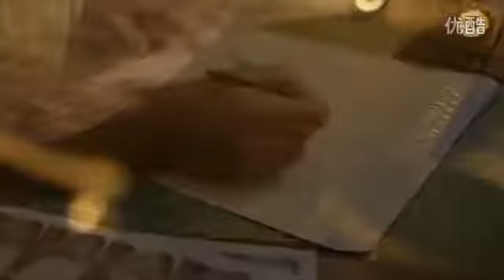Leather Chop Cup Set by Jieli Magic / Wunderground Magic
This is a very cool chop cup! It stands about 4” high, and you can perform all of the classic routines with this leather version. The set comes with two knit balls and a special gimmick which lets you vanish a ball, only to have it reappear under the cup.